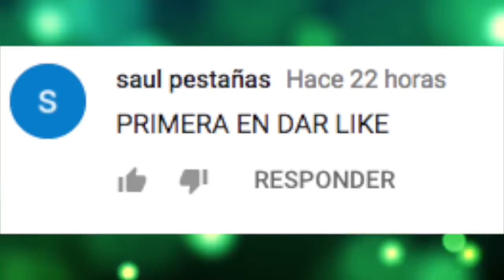10 ANECDOTAS “VERGONZOSAS” Ocurridas En Las Entregas De Premios OSCAR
10 ANECDOTAS “VERGONZOSAS” Ocurridas En Las Entregas De Premios OSCAR

3.- SIGUENO EN NUESTROS FACEBOOK